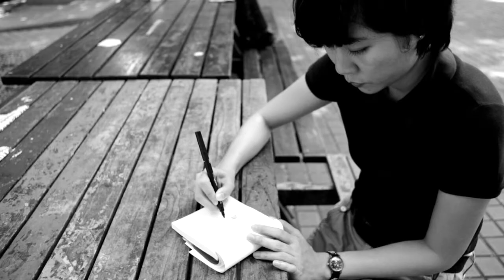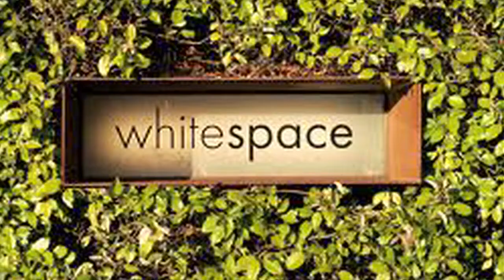The Artist Story EPS2 อิ่มหทัย สุวัฒนศิลป์ B1